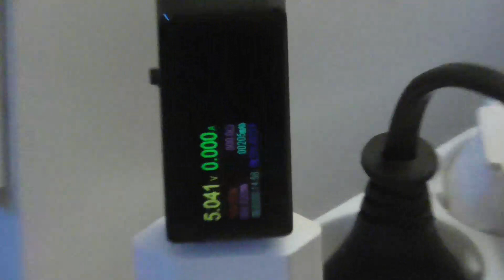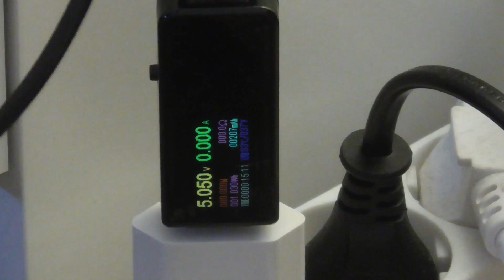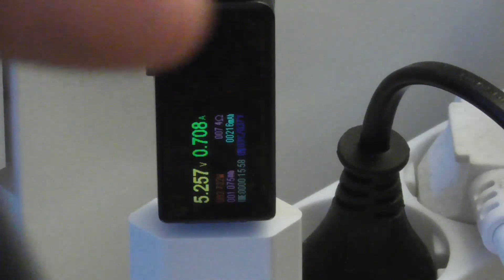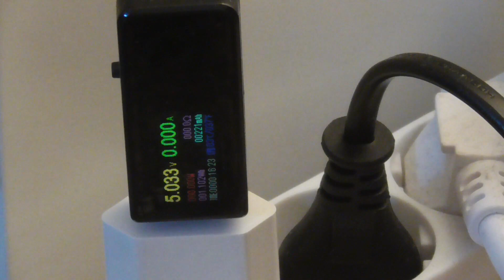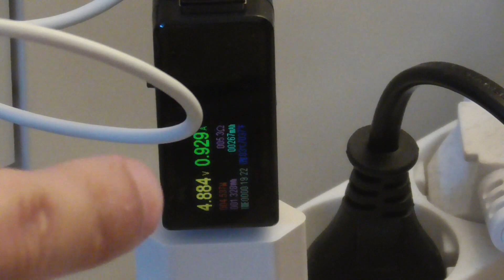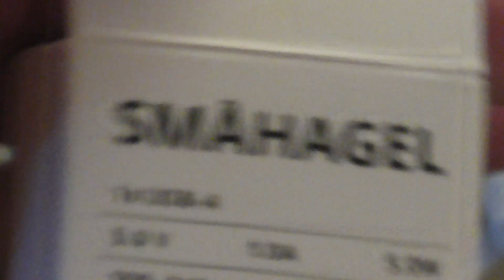USB Netzteil aus China für 0,85€ ist das Sicher ? und funktioniert das ? ELH#259